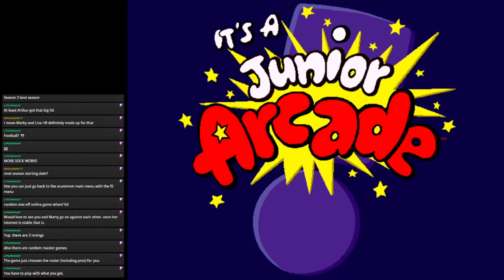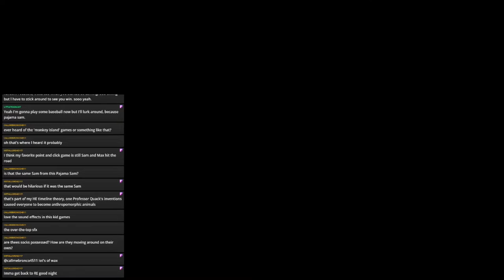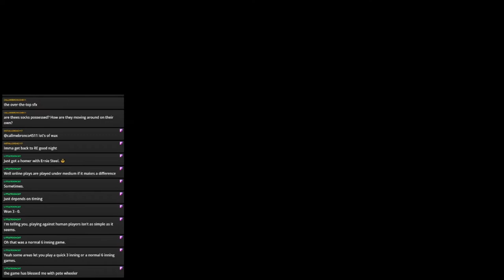Pajama Sam's Sock Works Stream 2: IT'S NOT OVER YET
I thought there were only 200 levels. There aren't.